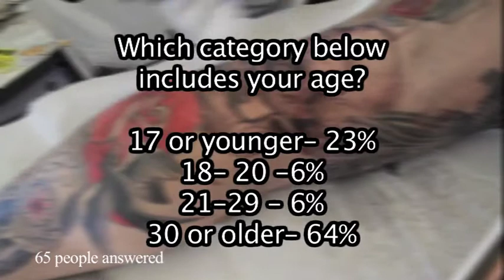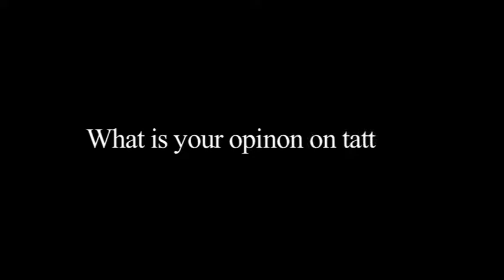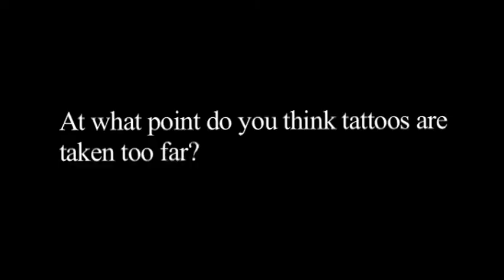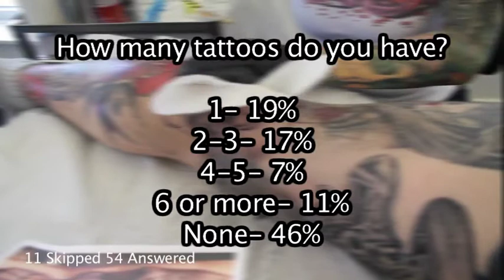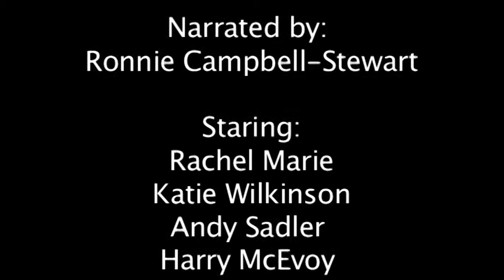Inked Up! (Factual Programme)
Amy Goss & Ronald Campbell Stewart's documentary looking into tattoos and what people really think about them.